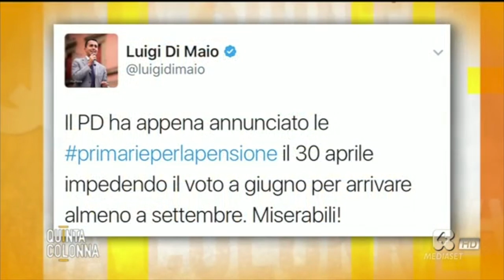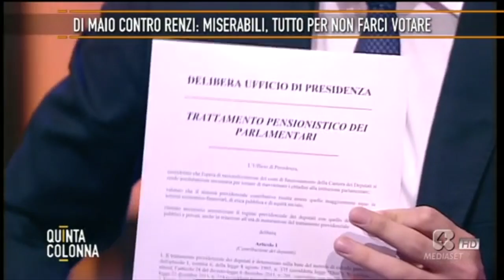Luigi Di Maio - Quinta Colonna - 27 Feb 2017